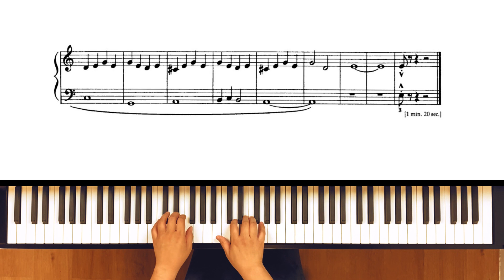Bartok: Accompaniment in Broken Triads (Mikrokosmos No.42)